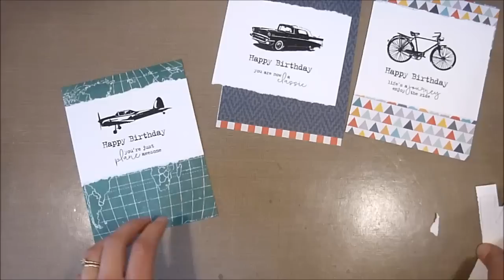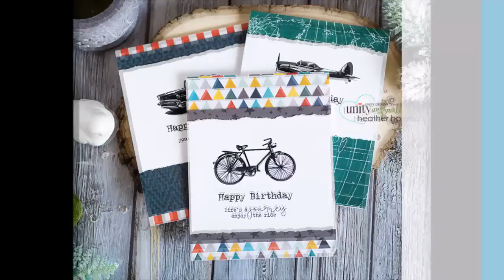Unity Stamp Co Quick Tip Using a Ruler for Torn Edge Effect